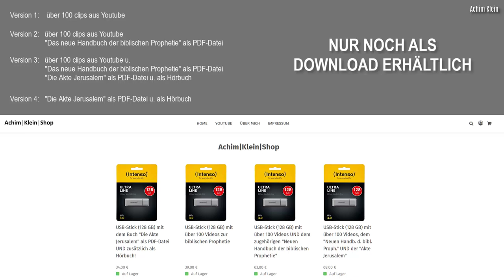HÖRBUCH (Kapitel 9.1 - 9.6): "Das Standbild Nebukadnezars" (Autorenlesung)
INHALTSVERZEICHNIS (bei Bedarf anklicken):
00:00 Kap. 9:        Das Standbild Nebukadnezars
04:58 Kap. 9.1:     Thesen
06:16 Kap. 9.2:     Das Standbild
16:00 Kap. 9.3:     Das Standbild fällt
18:06 Kap. 9.3.1.  Rom
20:13 Kap. 9.3.2.  Griechenland
21:15 Kap. 9.3.3.  Europa
22:06 Kap. 9.4:     Rom wird nicht erwähnt
25:06 Kap. 9.5.:    Welche Reiche erwähnt Daniel?
35:49 Kap. 9.6:     Die Auslegung auf Rom ist
                                falsch